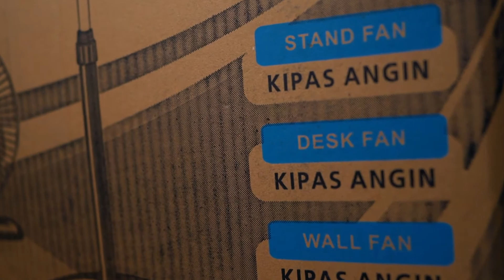Review Kipas Angin "Advance Tds-18"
Assalamualaikum
Pada video kali ini kita mw unboxing kipas angin merk ADVANCE TDS-18

So langsung aja yuk tonton videony sampai habis and jgn lupa supportny y guys

MATURNUWUN